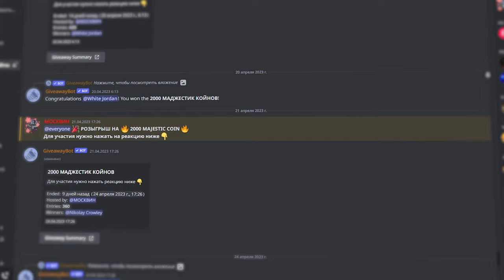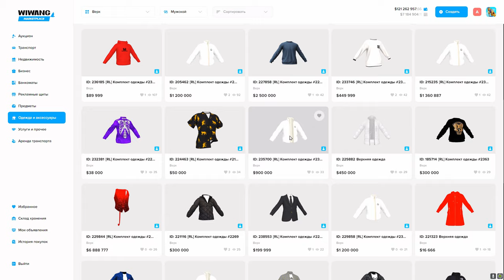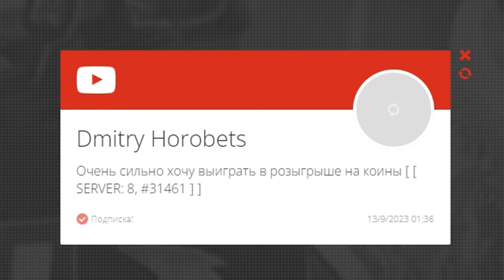НАШЕЛ КЛЮЧИ В МУСОРКЕ В GTA 5 MAJESTIC RP - МУСОРКИ МАДЖЕСТИК РП